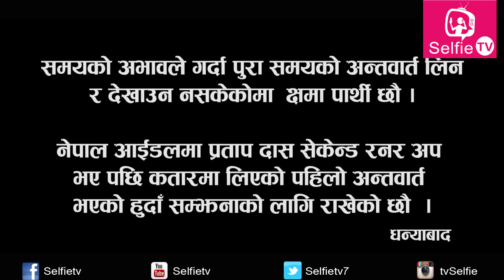प्रताप दास नेपाल आइडलमा सेकेन्ड रनर अप भए पछिको पहिलो अन्तबार्ता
Selfie Tv is authorized to upload this video. Using of this video on other channels without prior permission will be strictly prohibited.